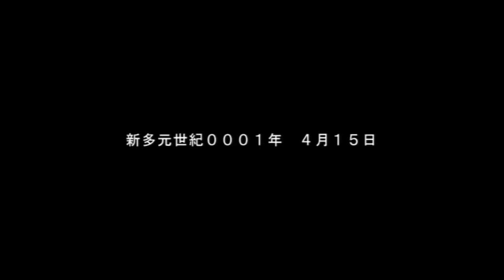第3次スパロボＺ時獄篇 第３話 預けられた背中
大時空震動により次元の壁が崩壊して誕生した複数の多元世界。多元世界UCW（スーパーロボット大戦Z）で起きた多元戦争を終結させた特殊部隊ZEUTHは、時空震動により別の多元世界ADW（第2次スーパーロボット大戦Z）に転移してしまう。ADWの特殊部隊ZEXISと協力し、破界事変、再世戦争を終結させたZEUTHは次元の穴アビスを通りUCWへと帰還した。しかし、帰還直後に大規模な時空震動である新世時空震動が発生し、UCWとADW、そしていくつかの世界が融合した新たな多元世界が誕生した。

新世時空震動から三ヶ月後、陣代高校に通うヒビキ・カミシロは、時空震動によって現れた謎の無人機から街を守るため、同じく時空震動によって現れた機動兵器ジェニオンに乗って戦う。自らの目的のためにジェニオンに乗り続けることを選んだヒビキは、教育実習生の西条涼音をパートナーとし、地球を狙う様々な敵との戦うこととなり、ZEUTH、ZEXIS、そして新たな仲間を加えた部隊「Z-BLUE（Z busters link universe & earth）」に所属することとなる。

そんな中、スペースノイドの組織ネオ・ジオンが地球に対して宣戦布告を行う。その総帥となったのはかつてZEUTH、ZEXISで共に戦ったクワトロ・バジーナこと、シャア・アズナブルであった。困惑するZ-BLUEを他所に、戦況はますます苛烈になっていく中、スペースノイドとアースノイドの戦いを激化させている組織ジェミニスの隊長ガドライト・メオンサムがヒビキの父と姉を殺したテンシであること、そして地球の相対時間が停止する時の牢獄「エタニティ・フラット」が三ヵ月後に迫っていること、その裏には人類の進化を監視する謎の組織クロノが関わっていることが発覚する。そして、そのクロノからやってきた戦士・アドヴェントは、クロノの中の「改革派」に属し、自らもヒビキと同じくテンシを追う者だと名乗り、彼を導くことを目的としてZ-BLUEに助力する。

激化する地球と宇宙の戦い、地球を狙う様々な敵、人類の敵であるバアル、そして謎の組織クロノ、様々な思惑が交差する中でZ-BLUEは時の牢獄を破壊するために戦いを続ける。